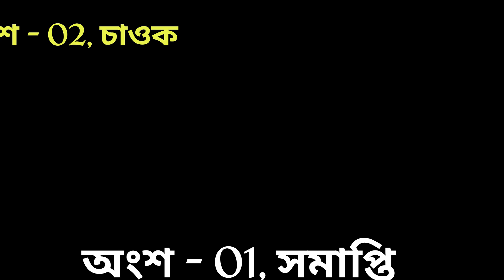কিয় ভোট দিয়ক আৰু কাক? | Vote- Why & Whom (Part-1)| VPI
এই ভিডিঅ'ৰ অংশ-2 চাওক
इस वीडियो का भाग 2 देखें

Real Solution of unemployment in India,
Participation in power as per population,
Akhand Bharat,
Union of South Asian Countries,
Dalit Empowerment,
OBC and Dalit Empowerment,
Protect Reservation,
Poverty elimination in India,